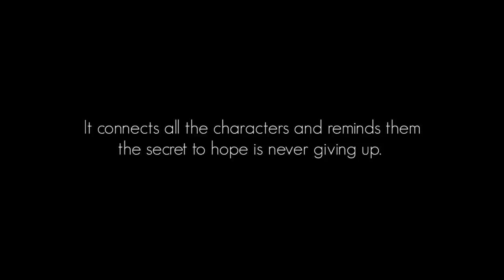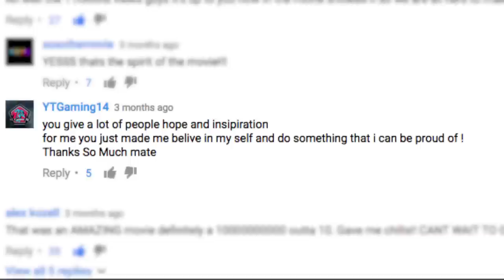Michaël Brun ft. Louie - All I Ever Wanted [Official Music Video + Remix Contest]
All I Ever Wanted just hit 2 million views on YouTube today and I couldn't be more hyped!!

In honor of that milestone, I thought it would be fun to do a remix contest for the track with a chance to win an official release + more prizes!

Can't wait to hear what you all come up with :)